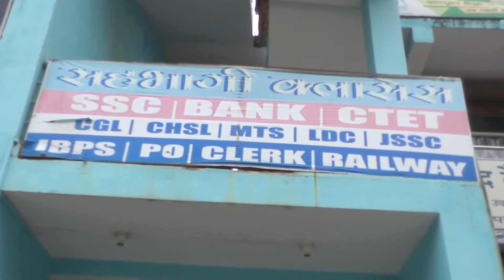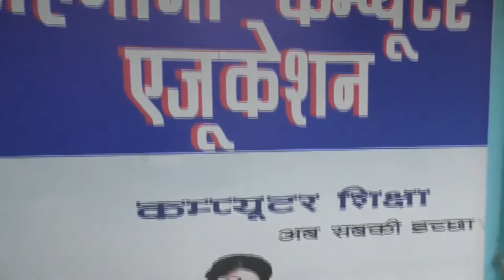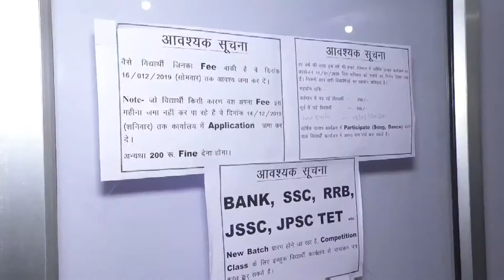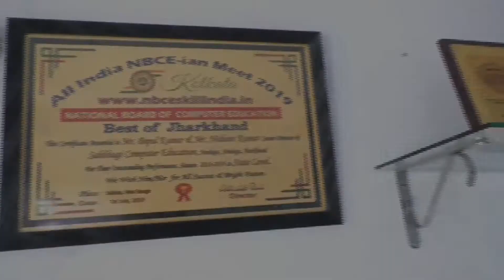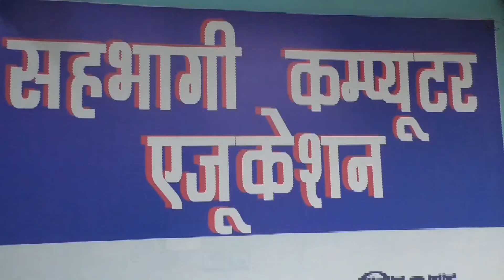Sahbhagi Computer Education,Simdega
Simdega Jharkhand